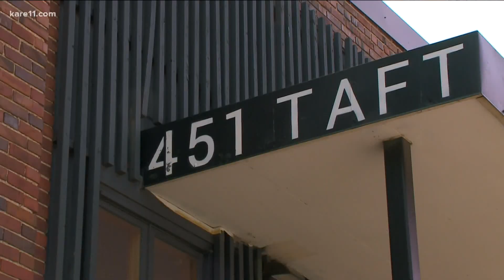'They took my husband’s ashes': Urn stolen in NE Minneapolis break-in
A woman in northeast Minneapolis is asking for the return of the irreplaceable item stolen from her shop over the weekend.